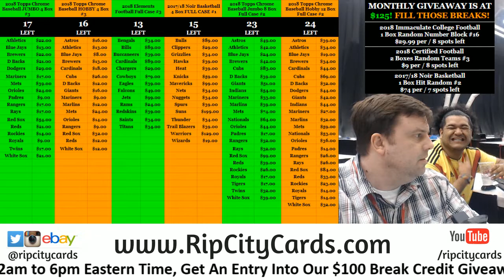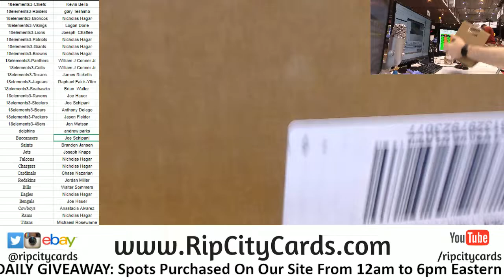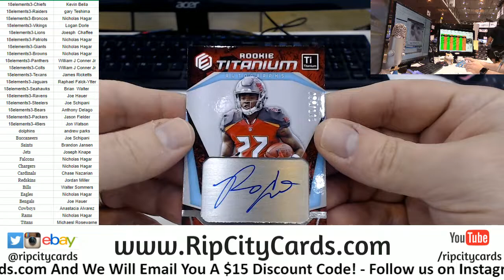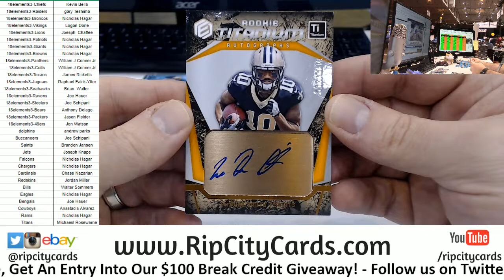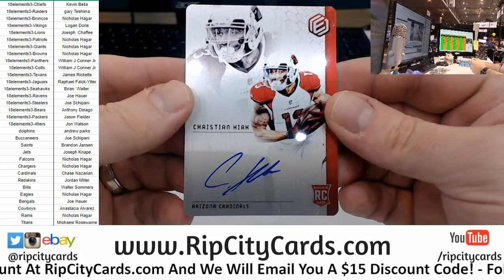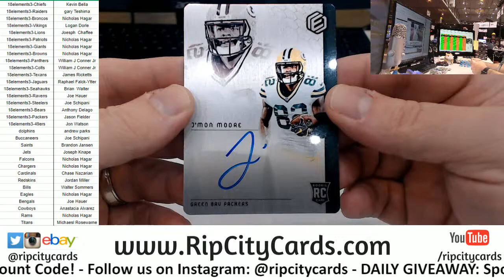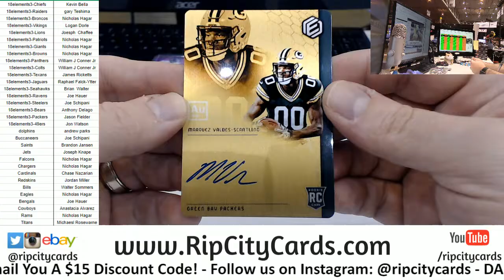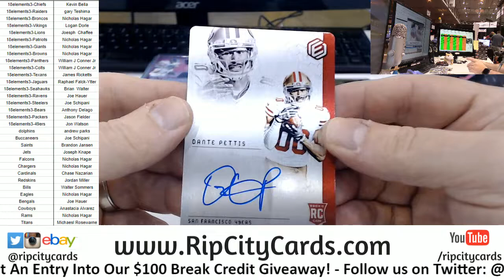2018 Elements Football Full Case #3 RCC